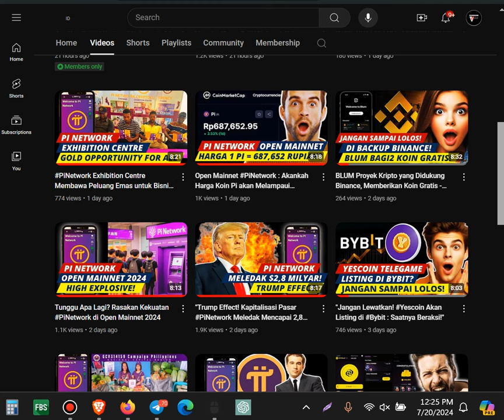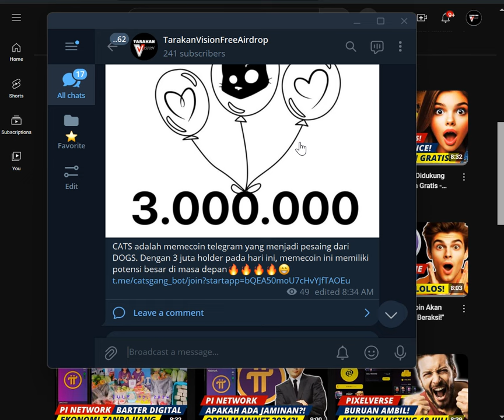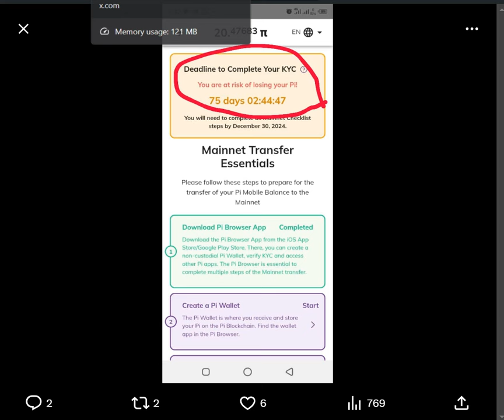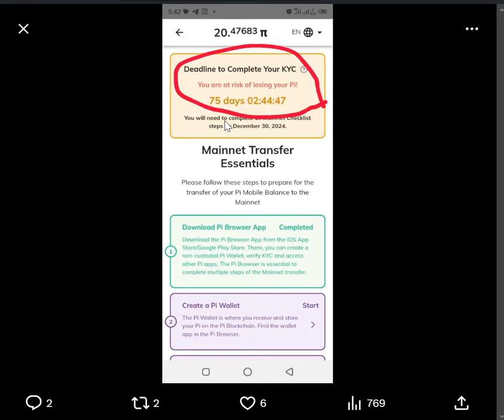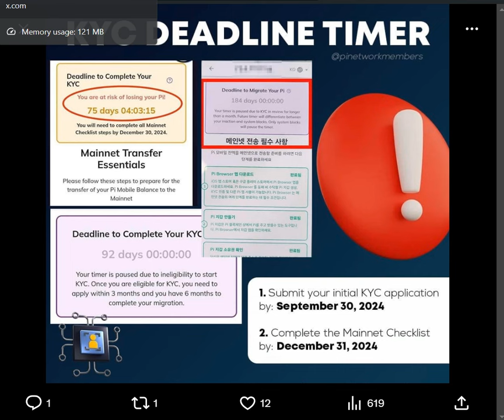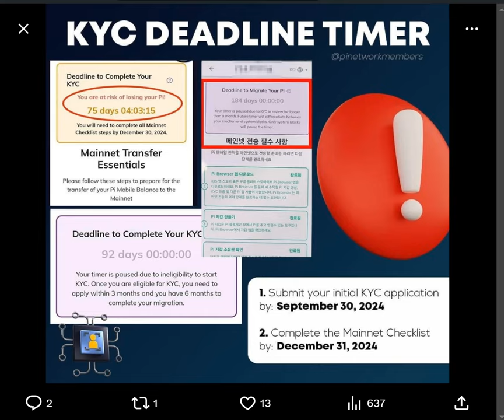PiNetwork : "Dag Dig Dug! Hitungan Mundur Menjelang Open Mainnet 2024"